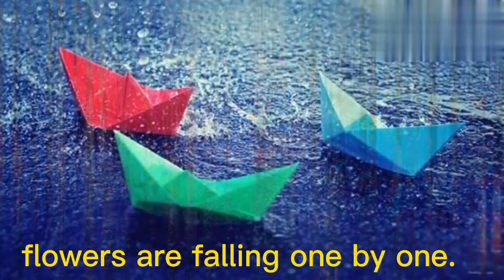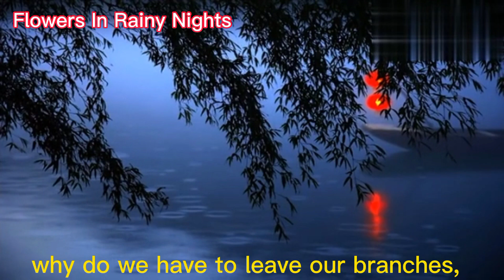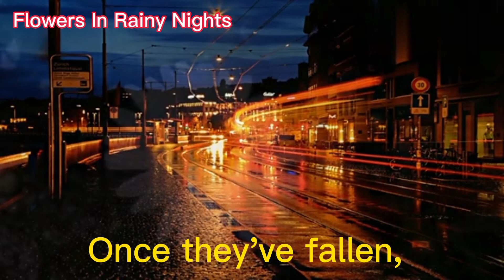雨夜花(鄧麗君)Flowers in Rainy Nights英語版 lyricsTiffany享cover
雨夜花 Flowers in Rainy Nights英語版 lyrics
翻譯作者~陳萬來 Thanks...
Video from 邱耀進 Thanks for sharing
雨夜花 作詞：周添旺 作曲：鄧雨賢